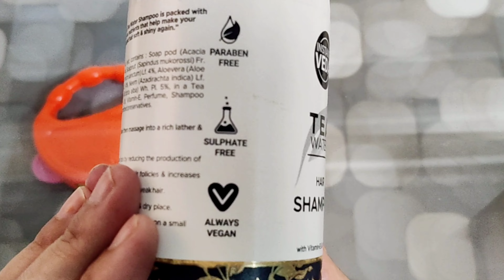HairCare Routine With Instant VEDA Shampoo | Tea White Shampoo Review | Best Shampoo For Hair Fall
About👉 HairCare Routine With Instant VEDA Shampoo | Tea White Shampoo Review | Best Shampoo For Hair Fall

Friends, ish channel pe aapko Beauty Tips or Fashion Tips se related or bhi achi achi baten pta chalti rahengi main hamesha koshish karti rahongi ki aapko achi si achi jankari or content provide karu.

best shampoo
review
home remedies
hair loss
hair loss treatment
natural hair
hair growth tips
best shampoo and conditioner
Best shampoo
hair loss causes
hair transplant